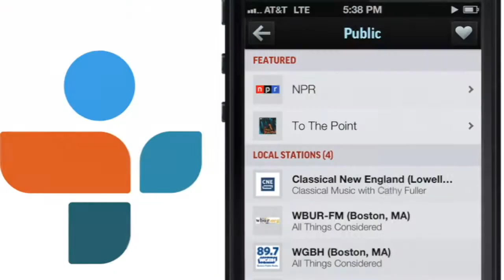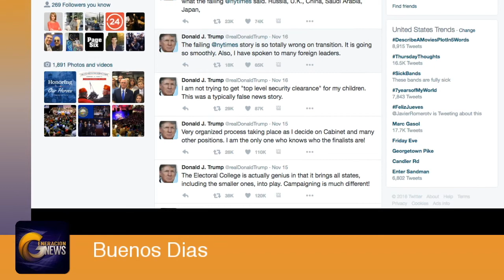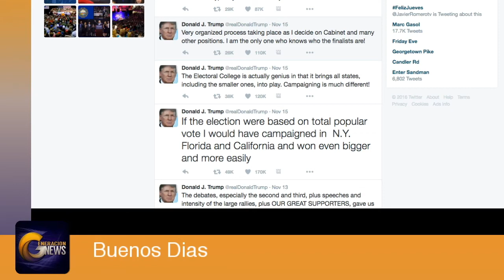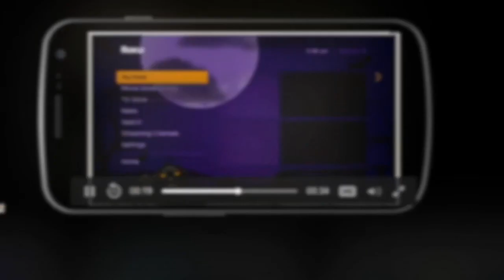Generación News - Intentan matar a selección de futbol de Israel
La policía de Kosovo dijo el jueves haber frustrado un ataque extremista contra la selección israelí de fútbol, que disputó un partido de clasificación para el Mundial en la vecina Albania.

Tras noticias sobre que miembros de un supuesto grupo terrorista detenidos en Albania, Kosovo y Macedonia planeaban un ataque, se cambió la sede del partido del pasado fin de semana por "motivos de seguridad" desde la ciudad norteña de Shkoder, cerca de la frontera con Montenegro, a Elbasan, mucho más cerca de la capital, Tirana.

Dieciocho personas fueron detenidas en Kosovo y otras seis en Albania o Macedonia, indicó la policía en un comunicado. La policía tenía pruebas de que los sospechosos preparaban un "acto terrorista" contra el equipo israelí y los aficionados, señaló el comunicado.